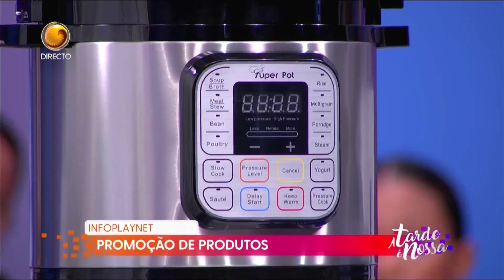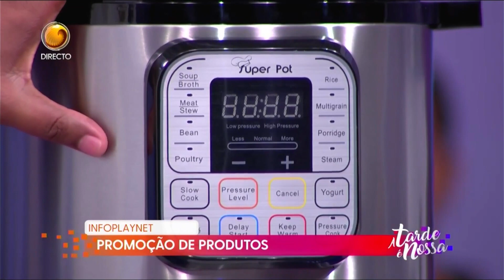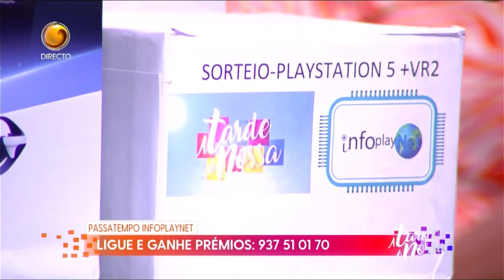Infoplaynet está em promoção | A tarde é nossa| TV ZIMBO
A Tarde é Nossa  é um programa de entretenimento cheio de animações, conversas, entrevistas, música e jogos. Um programa de 3h apresentado  por Igor Benza e Zuleica Wilson. Não perca as divertidas edições do melhor programa de entretenimento da televisão angolana.